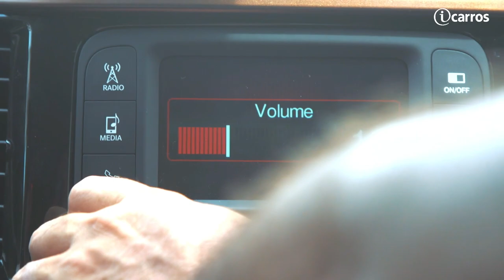Picape FIAT TORO 2022: compra ou passa? 👀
Está pensando em comprar uma picape e esbarrou na Fiat Toro 2022? Será que vale a pena investir? Conheça a picape da Fiat em 2 minutos e tire suas conclusões!

Com motor e interior novos e um retoque no visual externo, a picape Fiat Toro 2022 pode te surpreender.

No iCarros, um dos maiores classificados automotivos do Brasil, você fica por dentro das novidades, curiosidades e lançamentos do setor automotivo, além de cuidados com seu carro e entrevistas exclusivas com grandes nomes do automobilismo.